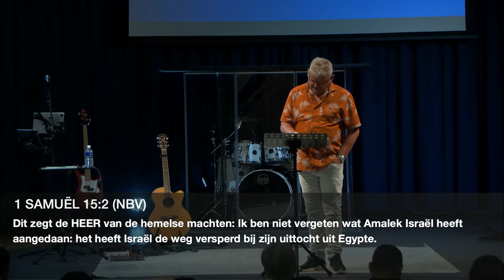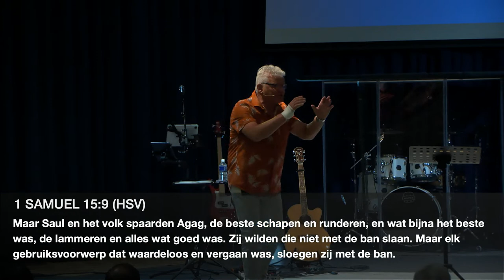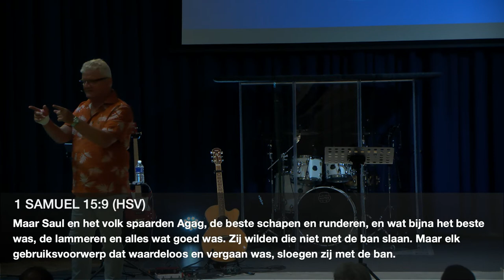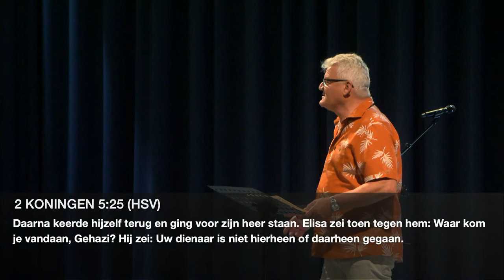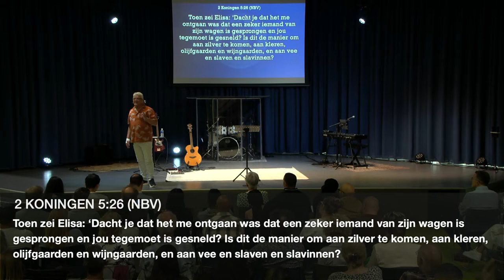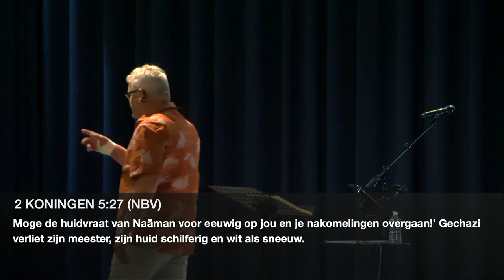Wat is jouw focus? | Ev. Co Kempeneers | GODcentre Utrecht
Wil je met ons meebouwen? Ga dan naar

🤳🏻 Verspreid het goede nieuws & deel deze uitzending met zoveel mogelijk anderen.

Alle rechten zijn voorbehouden. Deze video mag niet gedupliceerd, verveelvoudigd en/of opgeslagen worden voor eigen gebruik en/of openbaar worden gemaakt, in enige vorm of op enige wijze, hetzij elektronisch, door opnamen of enige andere manier, zonder uitdrukkelijke voorafgaande schriftelijke toestemming van Stichting Gods Original Design Utrecht.